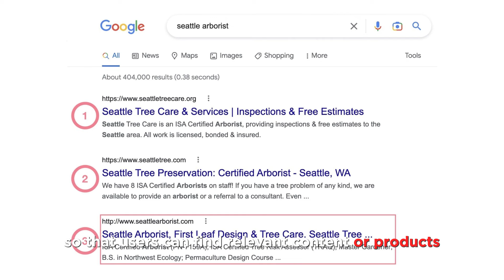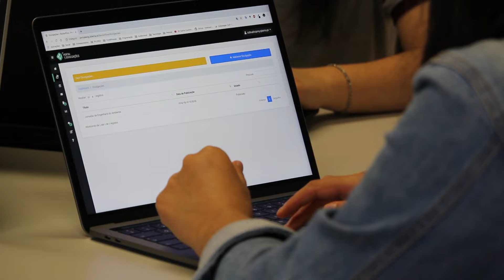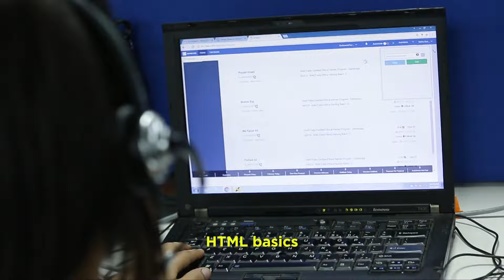How to become SEO Expert in 2024 ? | Step -by- Step | SEO Tutorial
Welcome to our comprehensive guide on mastering SEO in 2024! In this video, we delve into the essential steps and strategies to become an SEO expert and kickstart a successful career in this dynamic field.

🔍 What's Covered in This Video:

Understanding the Crucial Role of an SEO Expert
Decoding the World of SEO: Search Engine Optimization Explained
Step-by-Step Guide: How to Become an SEO Expert in 2024
Insights into SEO Career Prospects and Salaries in India
Important Keys and Skills Required to Excel in SEO
Tips to Begin Your Journey Towards a Rewarding Career in SEO
In this tutorial, we explore everything from specialized training courses to practical hands-on experiences, all designed to equip you with the knowledge and skills needed to thrive as an SEO specialist in 2024.

🌟 Key Takeaways:

Learn the fundamentals and advanced techniques of SEO.
Gain hands-on experience by optimizing your own website.
Understand the career prospects and salary insights in the SEO industry.
Discover crucial skills and tips to start your SEO journey effectively.
Whether you're new to SEO or seeking to upgrade your skills, this video provides invaluable insights to help you navigate the ever-evolving landscape of search engine optimization in 2024.